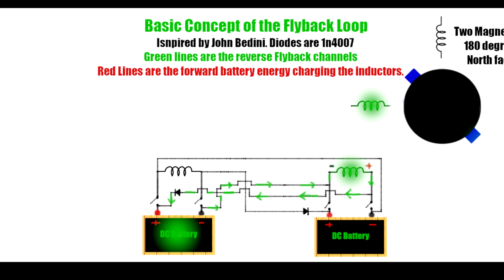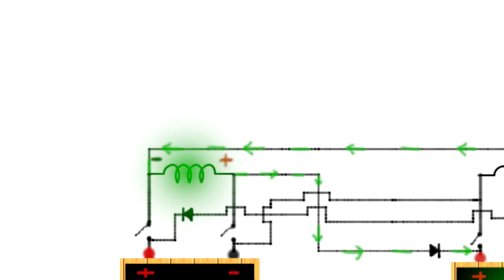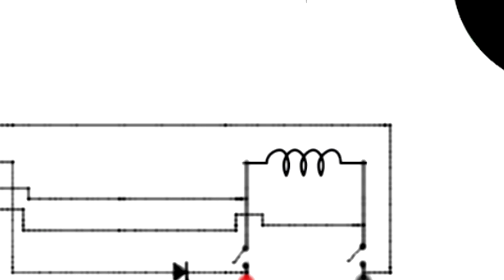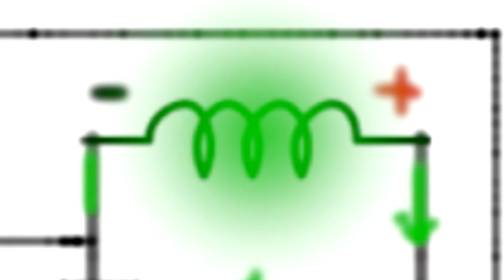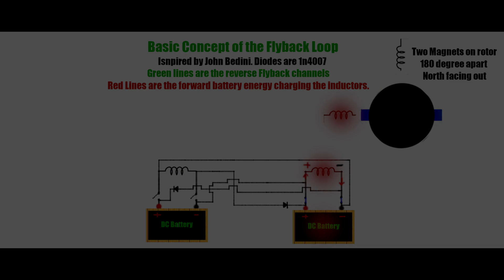Flyback Loop Rotary Pole Flip Visual Music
Unfortunately the DPDT is not sufficient to run this circuit because the relay only takes one source input and in the diagram there are two sources , for the community I decided to make another system similar to this concept instead of with two coils it be one coil receiving charge from two alternating batteries to enable the single coil to flyback into the two batteries one at a time but at high frequency with the use of the DPDT relay . Thank you for your patience ,

Flyback Oscillating Loop
(Inspired by John Bedini)

This circuit can be operated solid state or non solid state .
For solid state a Arduino is required or two  DPDT Relays will work as well
for non solid state use a rotor with two magnets north facing out 180 degree separation.
Place two bifilar bedini coils 90 degrees apart . Use the trigger winding from each of the two bifilar to trigger two transistors  at there  base together   there by switching the negative and the positive of each coil separately as seen in the animation video .. (There are 4 transistors .  Two pairs)

This circuit was originally designed to turn a rotor as there is added energy benefit this way as opposed to solid state .  rotor circumference has the two 180 degree drive magnets , rotor face has 3 phase tesla n/s magnet configuration and a 3 phase stator to match with ability to gap the stator for tuning the output AC

Hopefully this makes more sense to people .
OPEN SOURCE
Open Debate
Streamyard Live